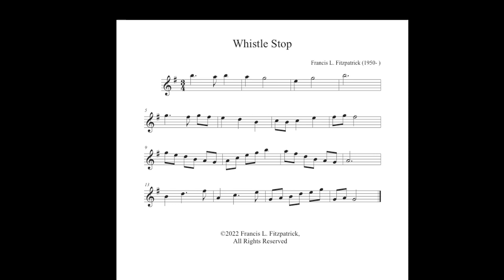Whistle Stop, and Fanfare (for Harmonica)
2 short instrumental pieces by Frank Fitzpatrick. Performed and interpreted by Matt McLaren on harmonica and percussion.